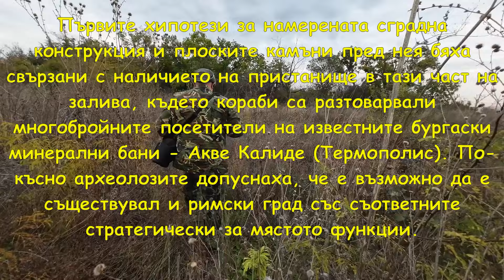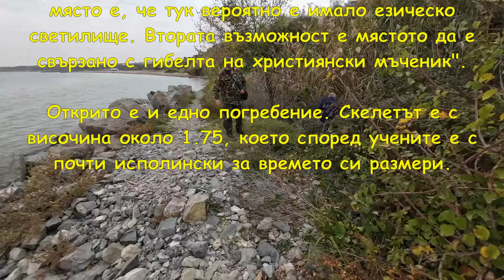Сарафово - Ранно-средновековна църква(езическо светилище)/Автотур по древни съоръжения 2024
Християнски храм, строен през късната античност или ранното средновековие, откриха археолози по време на разкопки край Сарафово. От началото на май екипът, ръководен от доц. д-р Людмил Вагалински, директор на Националния археологически институт с музей при БАН, проучва римските находки край бургаския квартал, които морето разкри и оголи край брега.
Зимната стихия изрови останките от сграда и канализация, за чието съществуване историци и археолози правят предположение още през 70-те години на миналия век.

Първите хипотези за намерената сградна конструкция и плоските камъни пред нея бяха свързани с наличието на пристанище в тази част на залива, където кораби са разтоварвали многобройните посетители на известните бургаски минерални бани - Акве Калиде (Термополис). По-късно археолозите допуснаха, че е възможно да е съществувал и римски град със съответните стратегически за мястото функции.

Проучванията обаче говорят за малък християнски храм от масивен градеж, който е оцелял през вековете. "Категорично можем да кажем, че става дума за малка църква или параклис", коментира доц.д-р Людмил Вагалински. По думите му изследвания до момента отхвърлят по категоричен начин тезата, че на мястото е имало градско образувание. Много е възможно в основите на църквата да са вградени и свети мощи, каквато е била християнската традиция.
Това което е известно до момента е, че църквата е била разрушена през 11-12 век, веднъж е поправяна и опожарена. "В началото предположихме, че е ранно антична църква- IV-V-VI в. Сега сме на мнение, че може би се касае за ранно-средновековна църква", каза доц. Вагалински.

Църквата е била сравнително малка, но с богата украса. Открита е цветна керамика, в пет цвята, и стенописи. Археолозите ще установяват и защо е избрано точно това място за храм, тъй като теренът е свлачищен. "Едната причина да бъде избрано това място е, че тук вероятно е имало езическо светилище. Втората възможност е мястото да е свързано с гибелта на християнски мъченик".

Открито е и едно погребение. Скелетът е с височина около 1.75, което според учените е с почти исполински за времето си размери.

 Община Бургас е изграждила пред брега  буна, която да спира високите вълни и да защитава мястото от вятъра и водата през зимата.

Местоположение: средновековна църква
Надморска височина: 4 m
GPS координати: 42°33'32.6"N 27°32'23.3"E